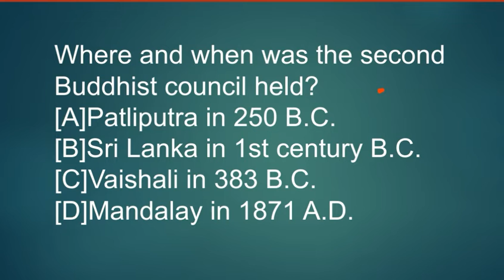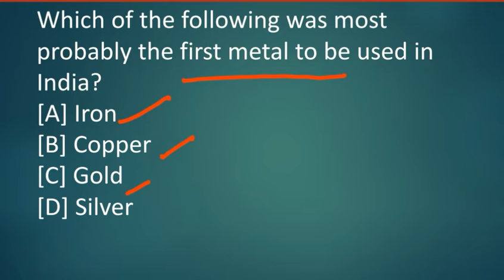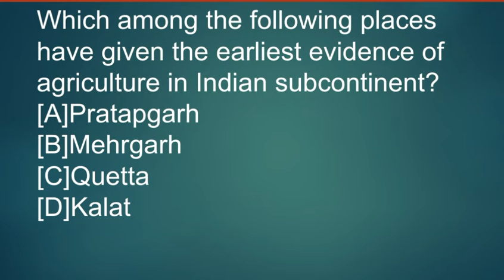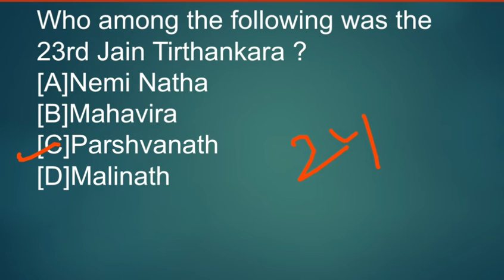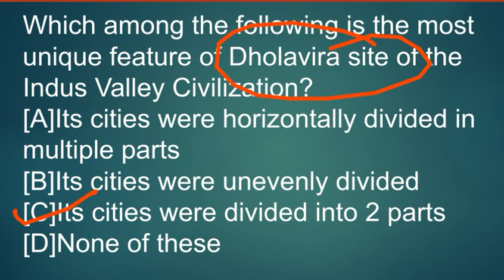MCQS ON STATIC GK RELATED TO CURRENT TOPIC (ANCIENT HISTORY):UPSC/STATE_PSC/SSC/RAILWAY/RBI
OXFORD SCHOOL ATLAS=

UPSC GS PREVIOUS YEAR QUESTION BANK=

UPSC CSAT PREVIOUS YEAR QUESTION BANK=

UPSC MAINS PREVIOUS YEAR QUESTION BANK=

OXFORD STUDENT ATLAS=